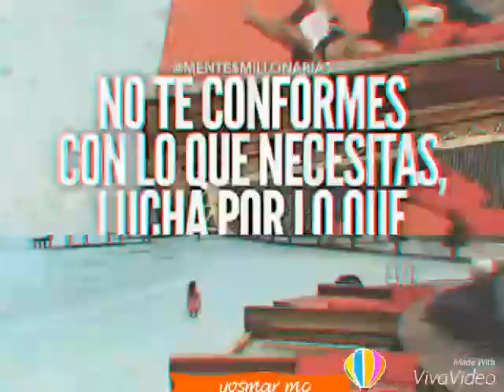Mi super papa (yosmar-mc)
Es una cancion dedicada ami papa por ser su dia